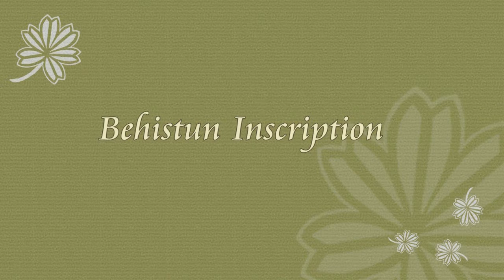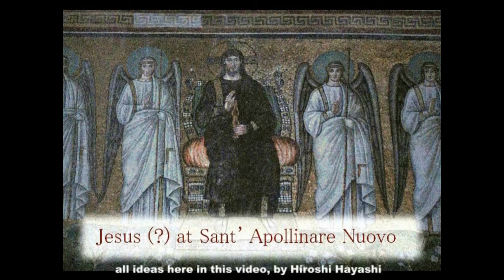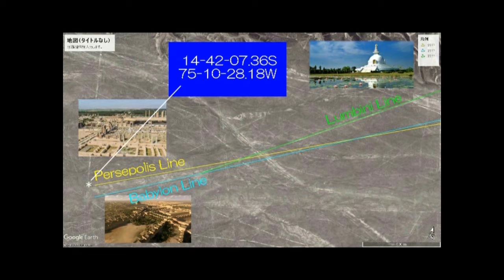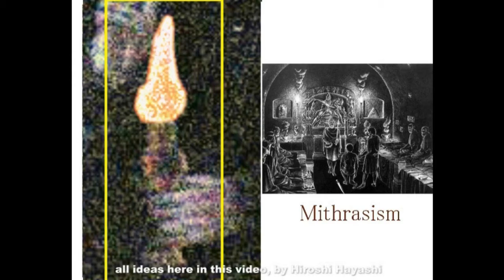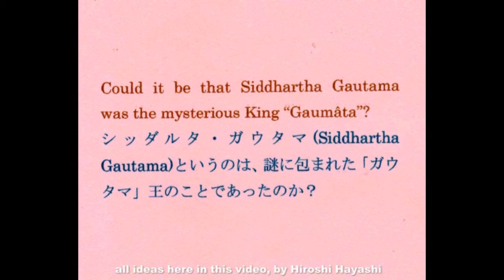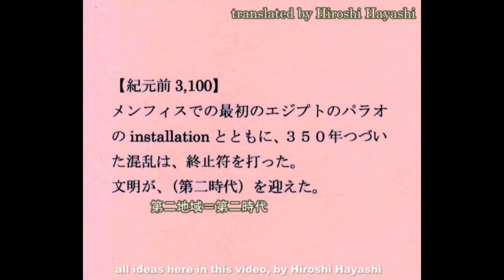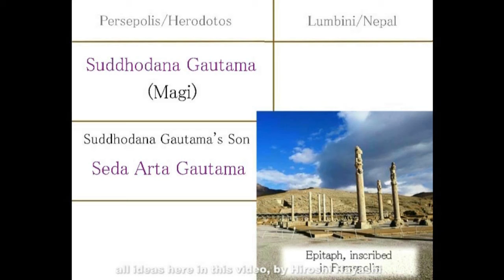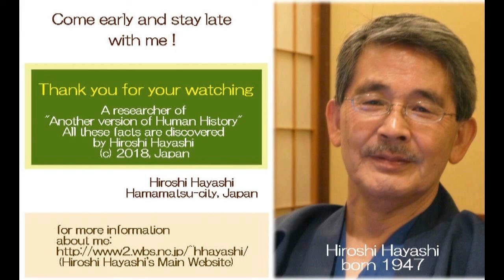3122【17再重】Buddha's Birthplace, its Proof by Nazca Theoryナスカ理論によるブッダの生誕地、その証拠と証明by Hiroshi Hayashi, J